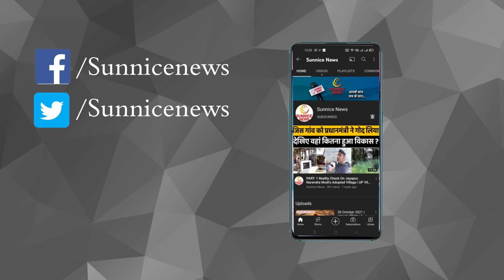काम-काज से नाराज सपा समर्थक ने पत्रकार पर उठाया सवाल, पार्षद पति पर लगाए गंभीर आरोप